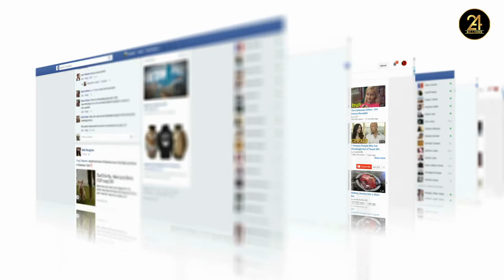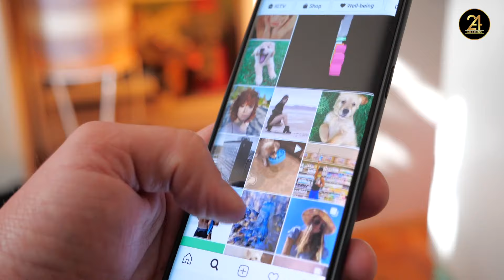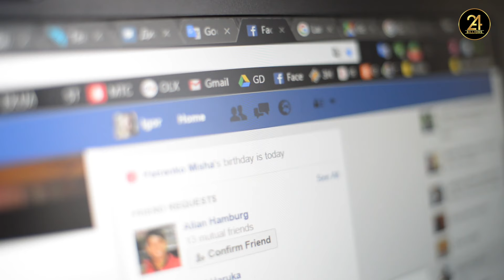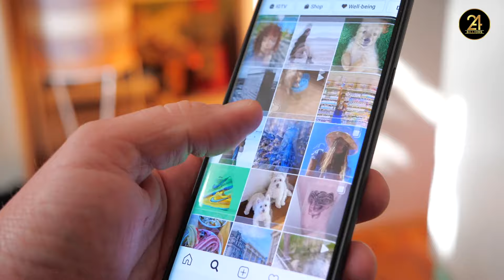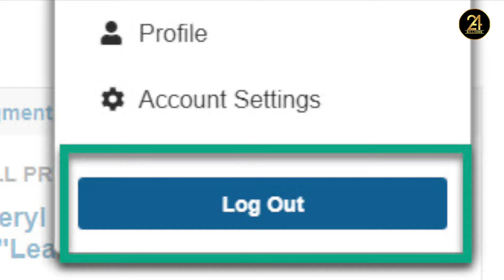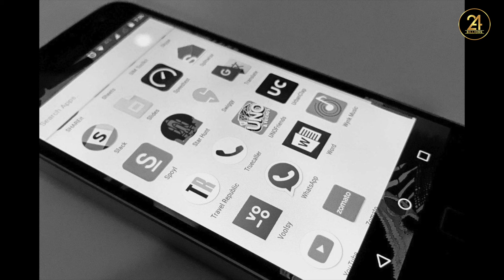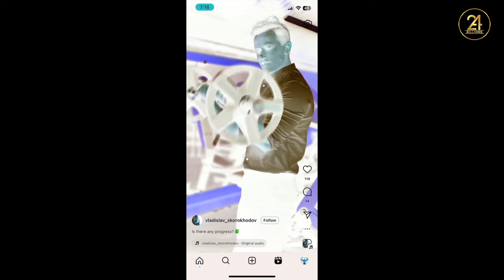Mobile की लत छुड़ा देगा How to Stop Mobile Addiction? How to Get Rid of Smartphone Addiction?